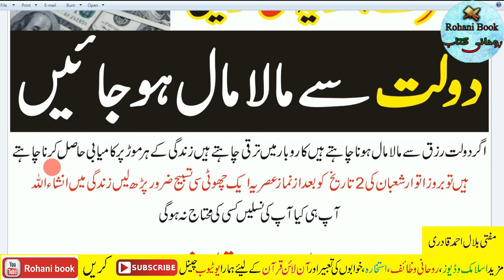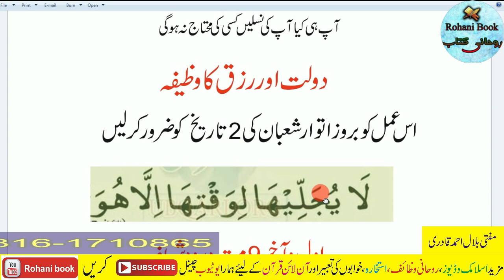1st Sunday Of Shaban 2022 Read One Tasbih for money & Rizq | wazifa for dolat | itwar ka wazifa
1st Sunday Of Shaban 2022 Read One Tasbih for money & Rizq | wazifa for dolat | itwar ka wazifa